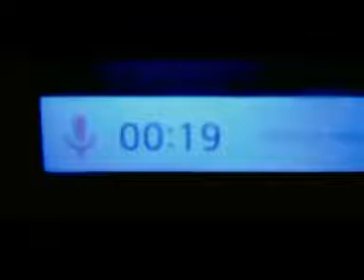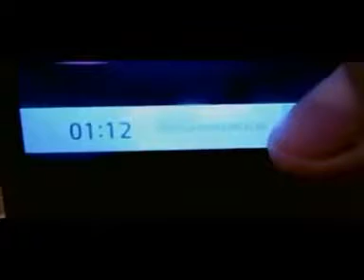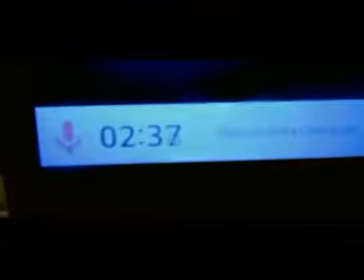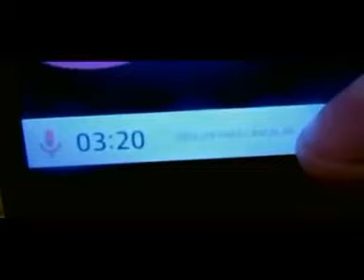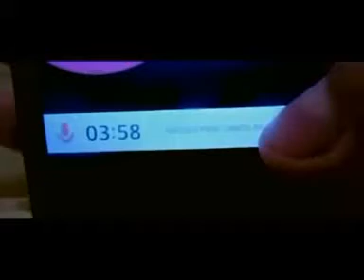NO QUIERO INCOMODARTE WhatsApp PARTE 1